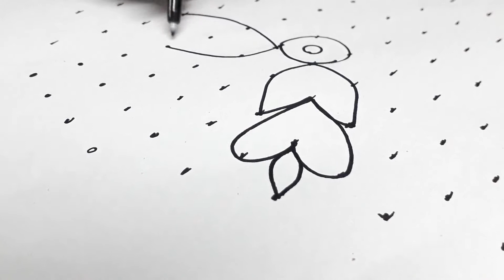Rangoli designs/ 11-3-3 dots festival special beautiful rangoli designs/ flowers muggulu.